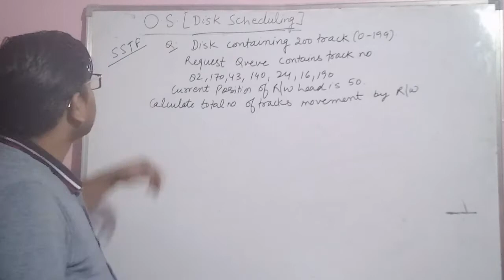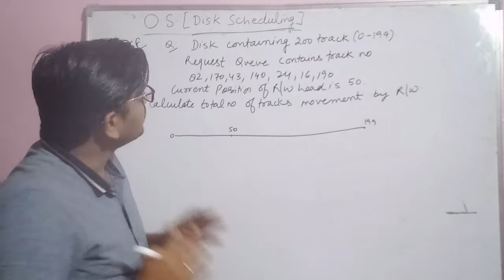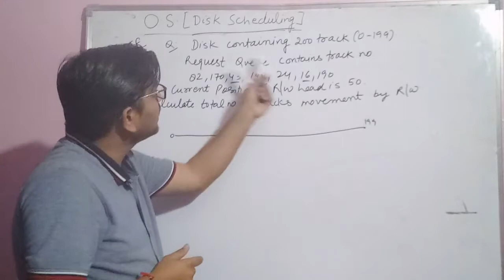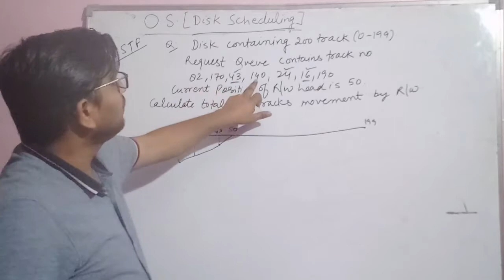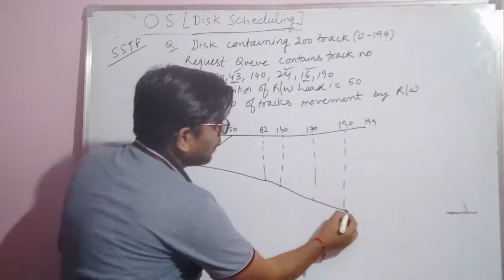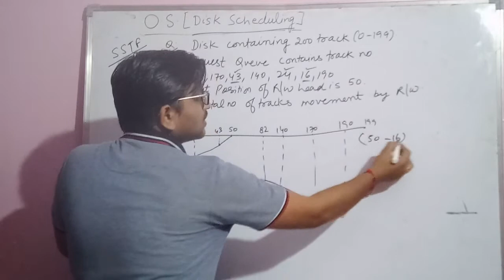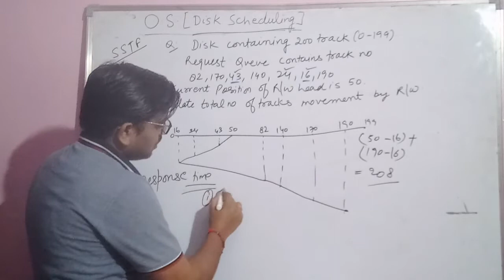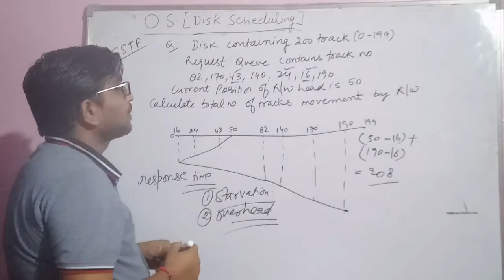Shortest Seek Time First (SSTF) |Disk Scheduling|Operating System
explanation with example